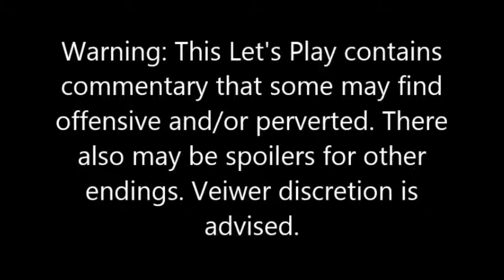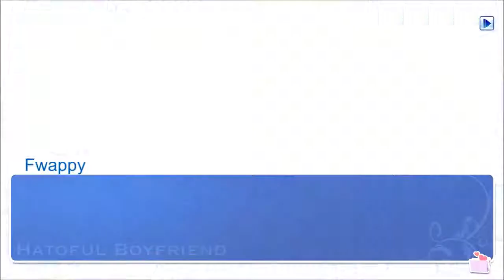Hatoful Boyfriend - Part 6: Sleep Deprivation at it's Best 2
Welcome back to Hatoful Boyfriend! In this part, we meet Rabu, get in a fight with some "Punkgeons" with Azami, get some magic candy, and eat some yummy Tonjiru at closing time. This episode is one of the reasons this Let's Play has a disclaimer.

Follow Lupa!